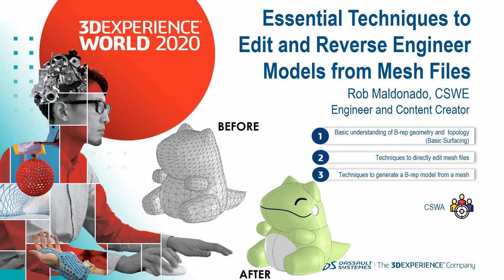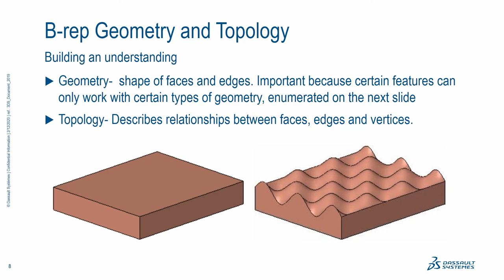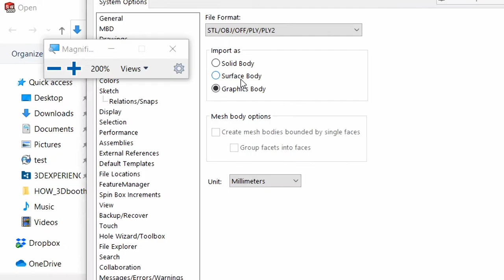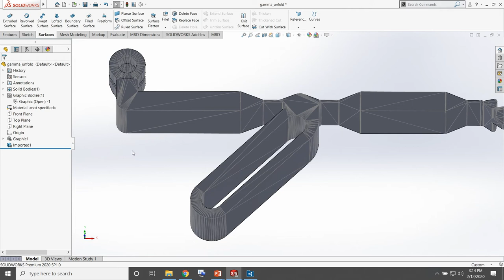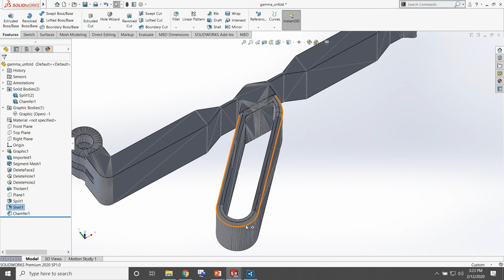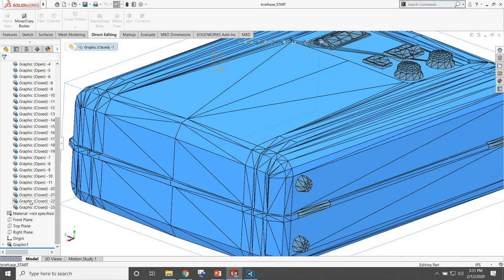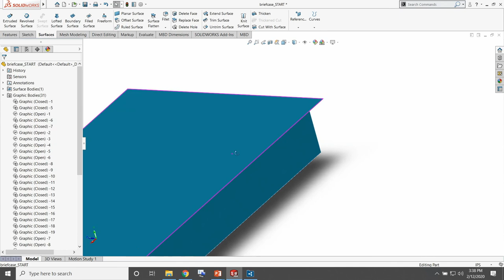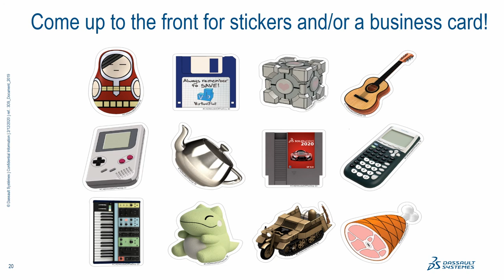3DXW20 Presentation: Essential Techniques to Edit and Reverse Engineer Models from Mesh Files